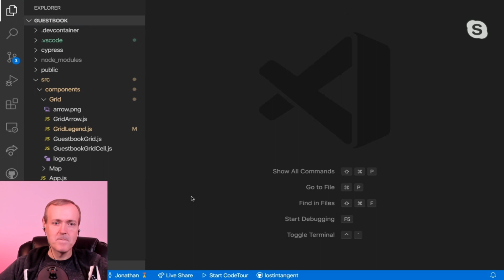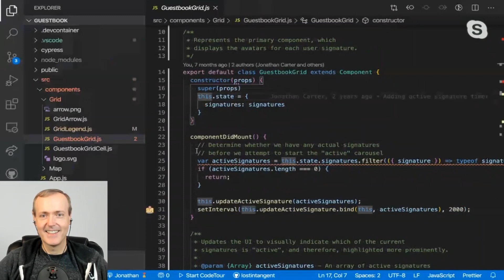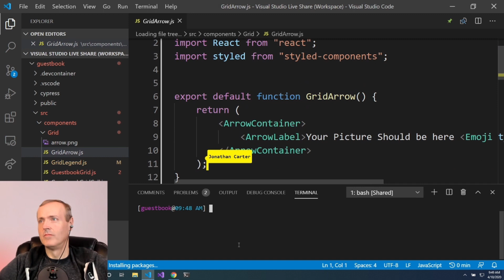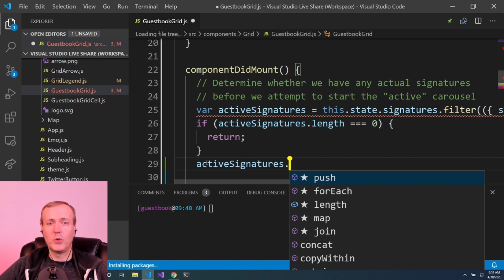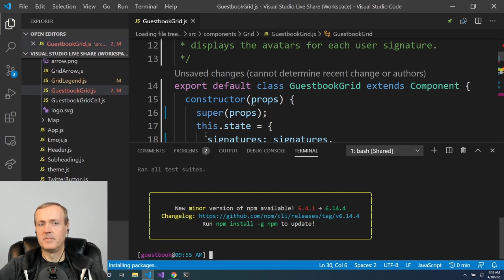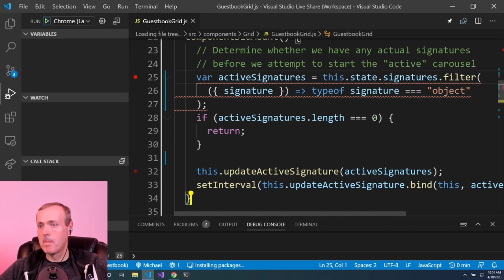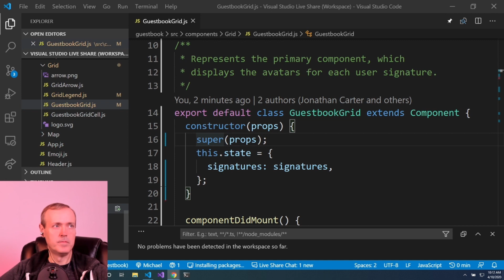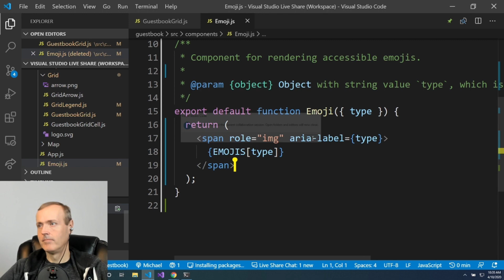How to edit and debug code in real time with Visual Studio Code Live Share | Azure Tips and Tricks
In this edition of Azure Tips and Tricks, you’ll learn how to instantly and securely share your current project, debugging session, terminal instance, localhost web app, and voice and text chat with Live Share extension for Visual Studio Code.

For questions please contact Michael on Twitter